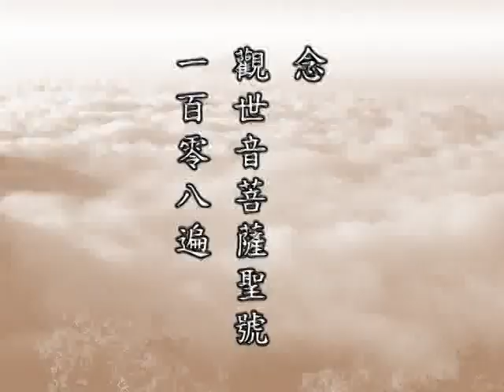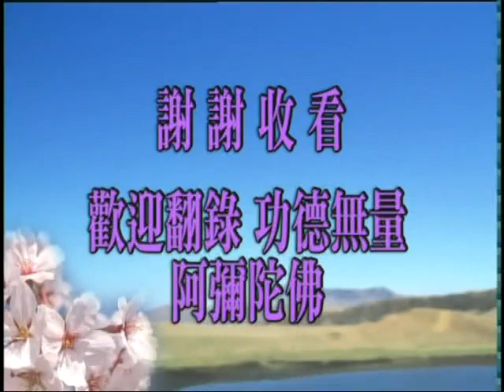Phật Thuyết Thập Thiện Nghiệp Đạo Kinh 38B (HQ)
* Link tải bản gốc:
Cẩn dịch: Viên Đạt Cư Sĩ - Vọng Tây Cư Sĩ.
Người đọc: Hạnh Quang.
Nguồn: amtb.tw, tinhkhongphapngu.net.